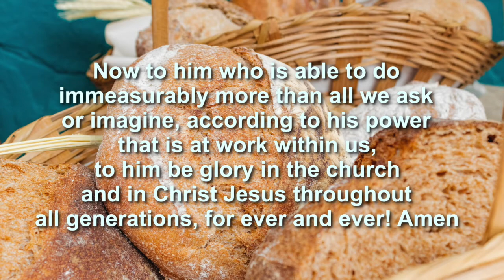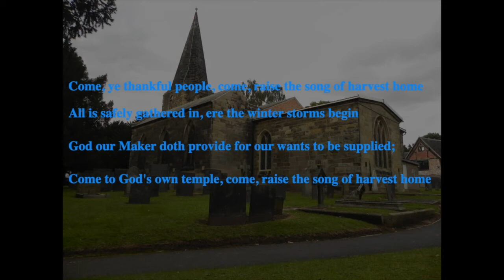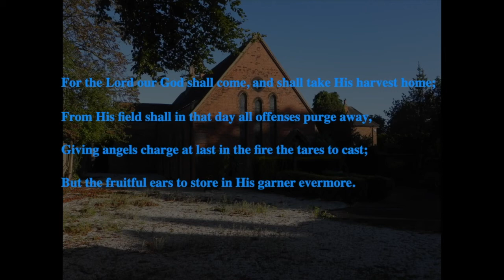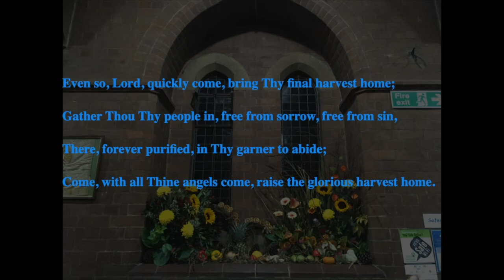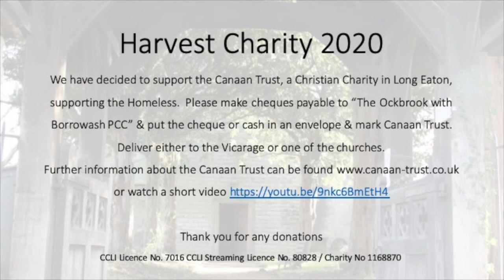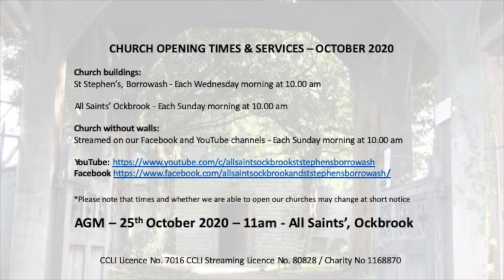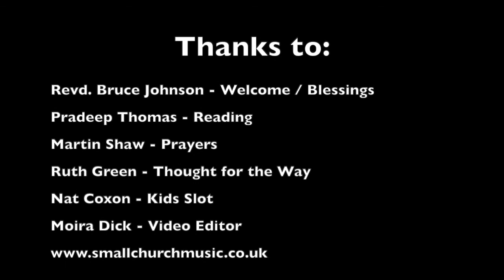Sunday 4th October 2020 - Church Without Walls Harvest Celebration - 10 Am Service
Welcome to the streamed worship service by All Saints’ Ockbrook & St Stephen’s, Borrowash

Welcome  - Revd Bruce Johnson

Reading – Pradeep Thomas

Thought For the Way – Ruth Green

Kids Slot – Nat Coxon

Prayers – Martin Shaw

Notices & Blessing – Revd Bruce Johnson